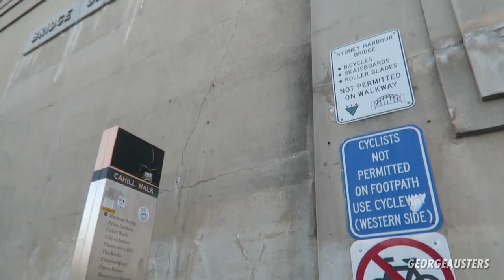Flying TOO CLOSE To The Sydney Opera House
NEVER fly this close to the Sydney Opera House.